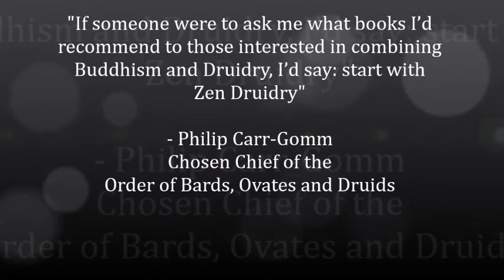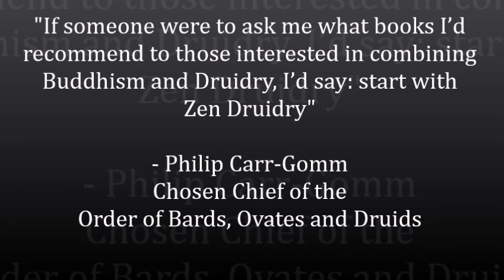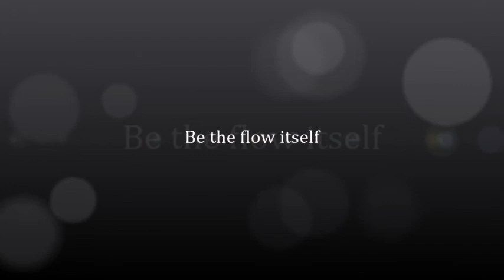Zen Druidry Book Trailer - Available now in all good bookstores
This book a blend of two distinct and yet similar practices to create a path that is immersed in nature and the present moment. It is part of Moon Books’ Pagan Portal series.

Taking both Zen and Druidry and embracing them into your life can be a wonderful and ongoing process of discovery, not only of the self but of the entire world around you. Looking at ourselves and at the natural world around us, we realise that everything is in constant change and flux – like waves on the ocean, they are all part of each other. Even after the wave has crashed upon the shore, the ocean is still there, the wave is still there – it has merely changed its form. The aim of this text is to show how Zen teachings and Druidry can combine to create a peaceful life path that is completely and utterly dedicated to the here and now, to the earth and her rhythms, and to the flow that is life itself.